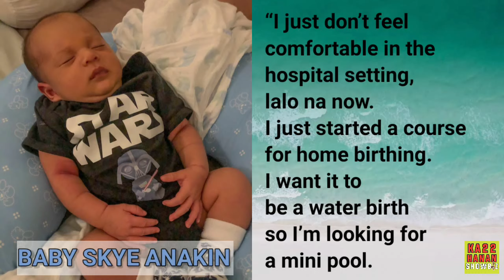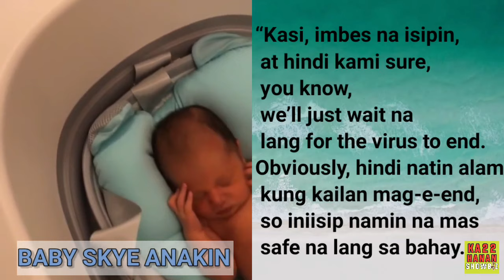CELEBRITY MOMS na NANGANAK ngayong Covid 19 PANDEMIC.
We claim No credit for any images and video posted on this Channel. Images and Videos are copyright to its respectful owners. If there is an image or video clips appearing on this channel that belongs to you and does not wish for it appears on this site, PLEASE message us here on YouTube and will be promptly remove it.